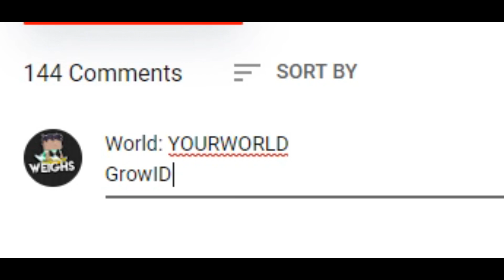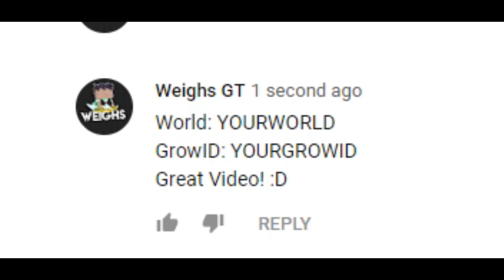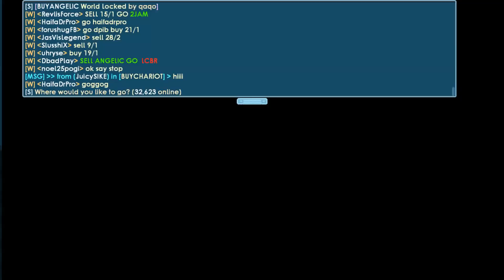How Many Pink Teeny Angel Wings Did I Get From Angelic Counthing Cloud?! [EASY]│Growtopia